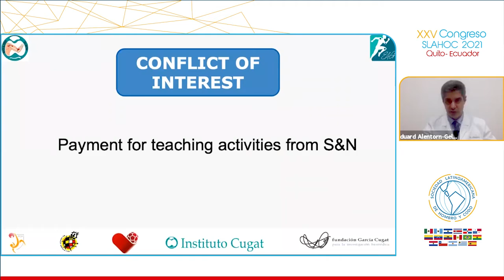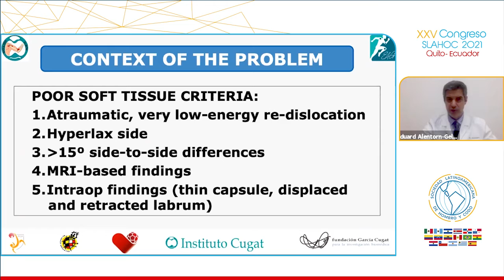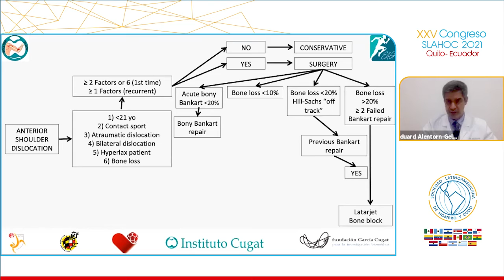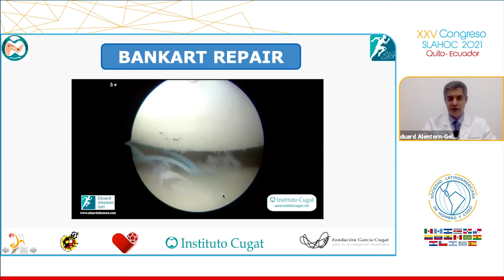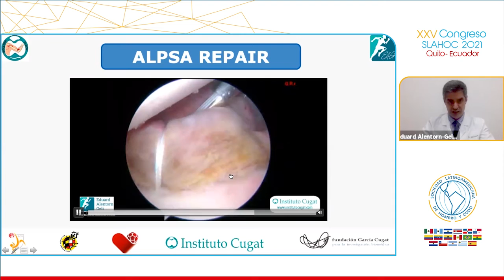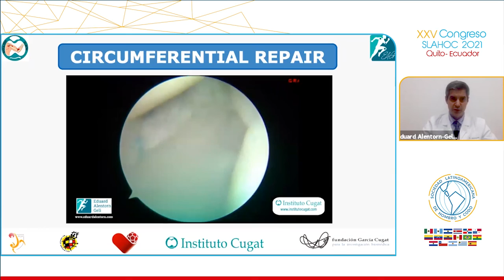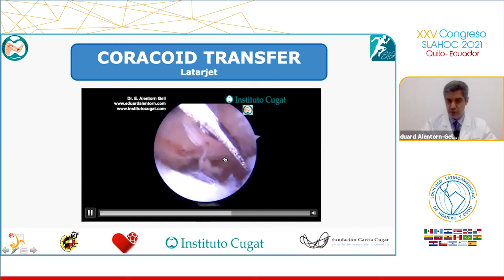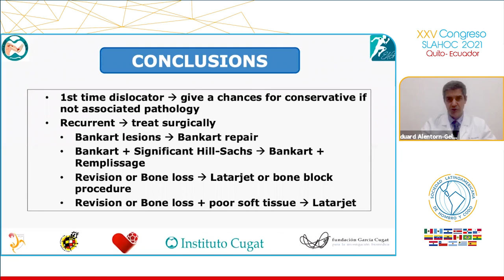Inestabilidad anterior de hombro. Dr. Eduard Alentorn